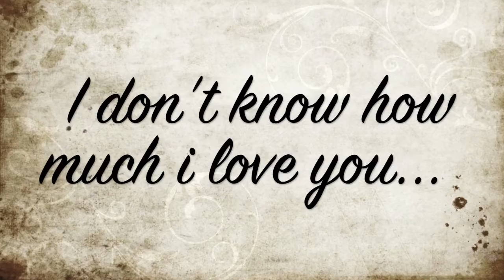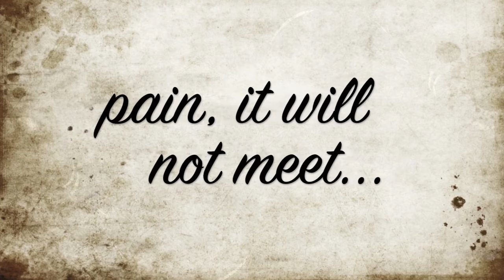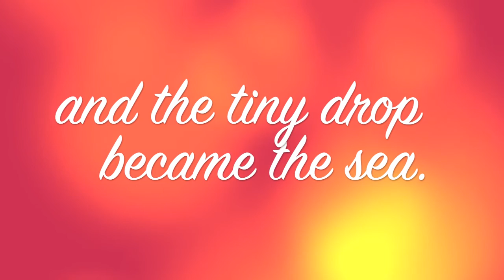Δεν ξέρω πόσο σ' αγαπώ - Mike & Nico (English subtitles) - Live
Mike & Nico - Δεν ξέρω πόσο σ'αγαπώ, Live at Kath & David's wedding 04/02/2017
Lyrics: Christos Argyropoulos / Music: Apostolos Kaldaras
Mike Glambedakis: Vocals, Guitar
Nico Argyropoulos: Bouzouki

Στίχοι

Δεν ξέρω πόσο σ’αγαπώ
μέτρο δεν έχει η αγάπη
είναι απ’τον ήλιο πιο ψηλά
και δεν τη φτάνει μάτι

Ήταν μια σπίθα στην αρχή
και μιας βροχής ψιχάλα
κι έγινε η σπίθα πυρκαγιά
και πέλαγος η στάλα

Η αγάπη που μας έδεσε
πόνο δε θα γνωρίσει
είμαστε δυο σταλαγματιές
από την ίδια βρύση